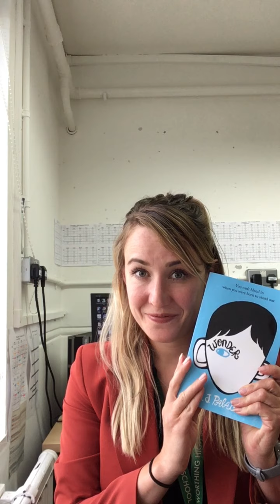29 Wonder Pages 305 310 Miss Palmer